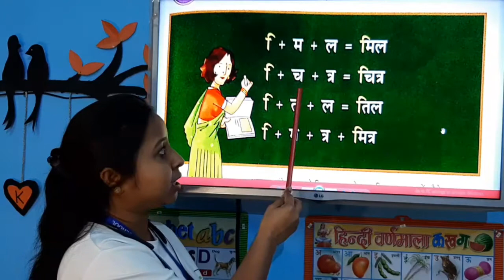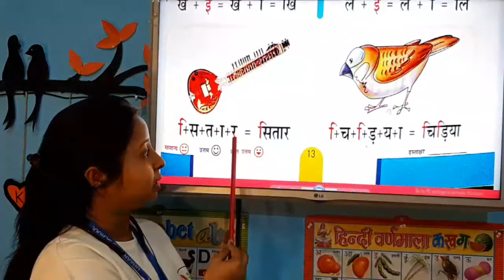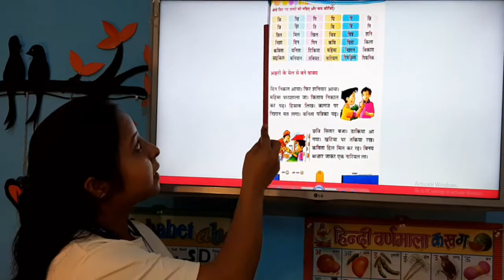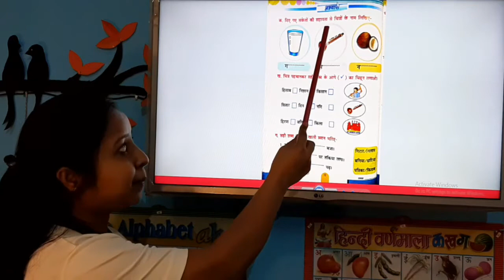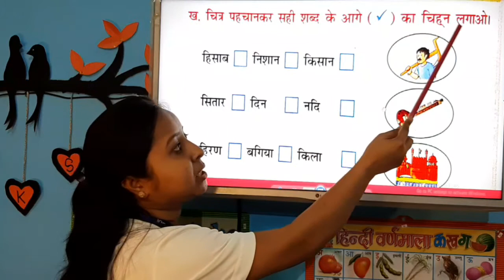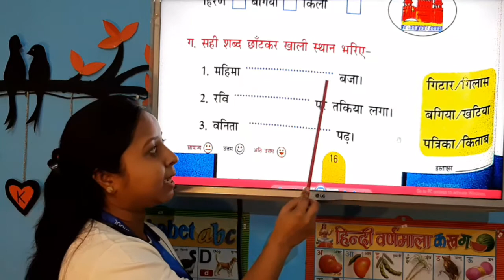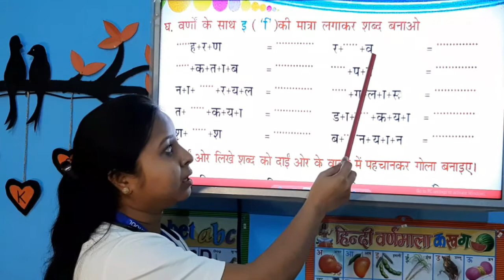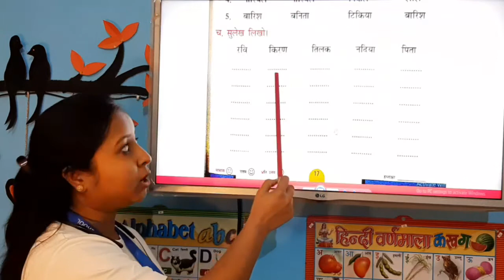Udaan Kids School - UKG - Day 16